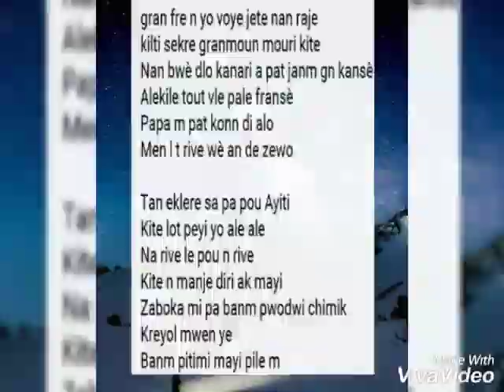Kreyol mwen ye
pwezi lakay